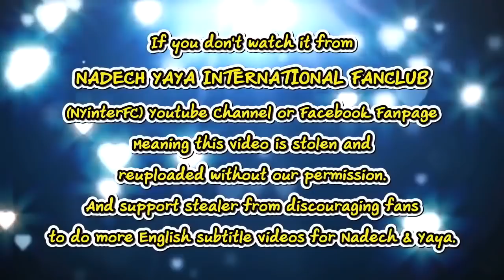The Producer Revealed Nadech Yaya will Play Ayutthaya Era Lakorn 'Lai Kinaree' | TKBT 14/06/19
Credit:
Translation by Rosie mystica

This video belongs to:
ผู้จัดแดง ธัญญา เผยดึง ณเดชน์ ญาญ่า ลงละคร ลายกินรี